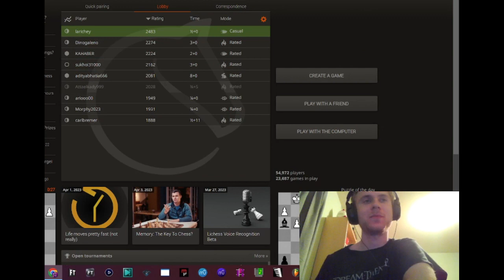4 nice wins vs 2500+😎 HYPERBULLET Chess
0:00 vs Sissa-Chess (2524) | Benoni Opening
0:36 vs enrike88 (2546) | Larsen Opening
1:44 vs Imeanbutokey (2712) | Sicilian Opening
2:24 vs Imeanbutokey (2712) | Semi-Slav Opening